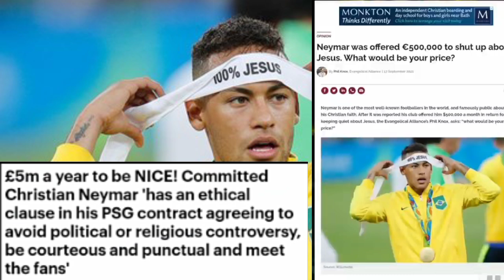Neymar Jr को Jesus का प्रचार नहीं करने का एक साल का ₹50 करोड़ दिया जा रहा है